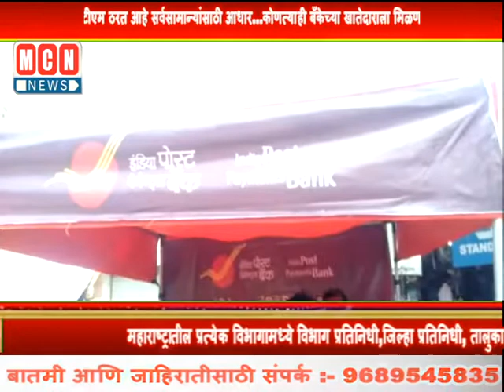आय पी पी बी चे एटीएम ठरत आहे सर्वसामान्यांसाठी आधार...